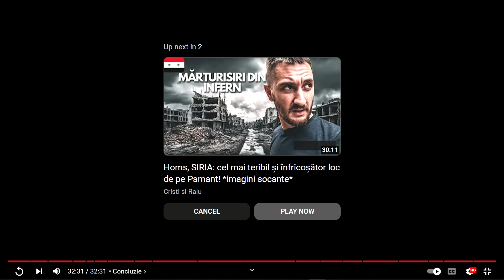Married to her cousin at 15 and survived Syrian war... (from BurlacuTV)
Added romanian and english captions)